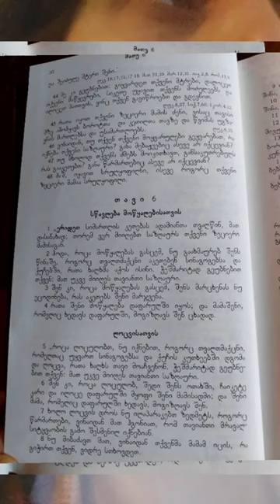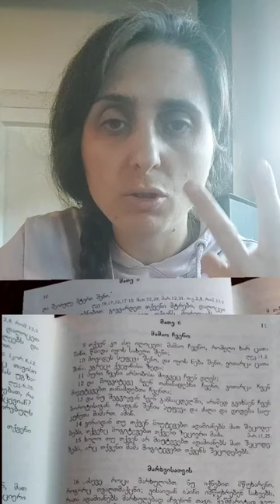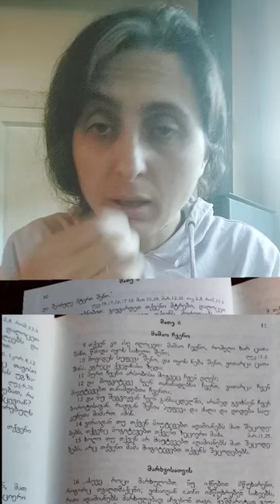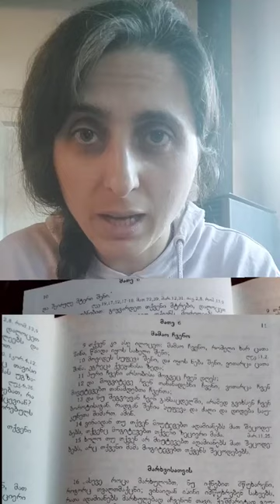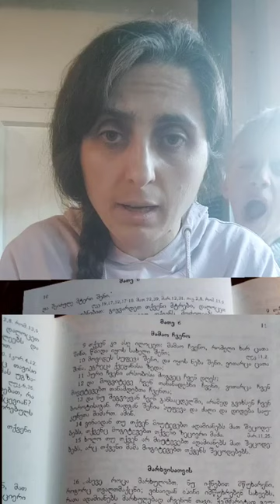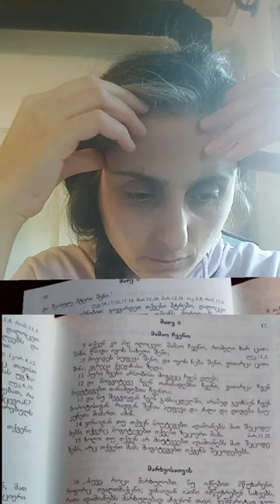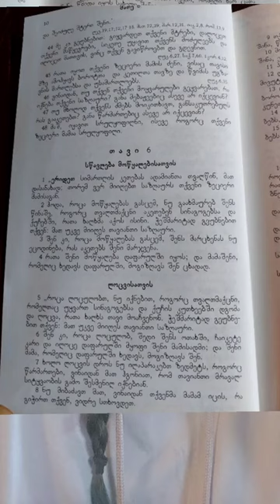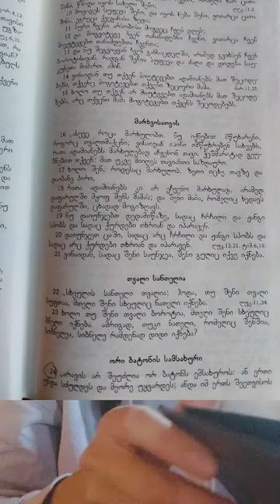მათე 5-6.რატომ ვწყევლე ილია ll.